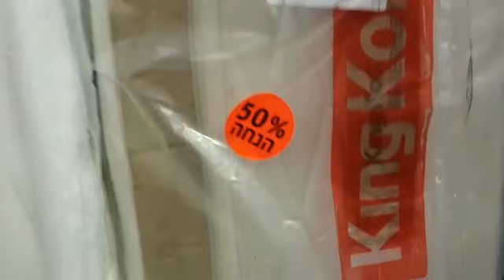חיסול מזרנים עד 5 5 18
חיסול מלאי מזרני מותגים עד 5.5 מוצאי שבת בלילה
50% הנחה על אלפי דגמים ❗
אספקה מיידית! הכל חדש + תעודת אחריות

מבחר ענק של דגמים ומידות:
• מזרנים זוגיים אורתופדיים עכשיו ב₪349
• עמינח, קינג קויל, פולירון, ודר גב עכשיו ב50% הנחה על כל הדגמים!
• מזרני ויסקו ולטקס דו צדדיים ב₪1190
• מנדלבוים ואנגלנדר עכשיו ב50% הנחה
• של קינג רויאל עכשיו ב₪1190
• של קינג דיויד עכשיו ב₪990
• של מדיקומפורט עכשיו ב₪990
ועוד מלא מבצעים שלא תמצאו בשום מקום אחר - אנחנו הכי זולים בארץ!!!

*כל המידות והדגמים עם תעודת אחריות ומקוריות.

עוד מבצעים:
🆘 מיטות מעוצבות ב888 שקל 🆘 שידות ב99 שקל 🆘 קונסולות מעוצבות ב199 שקל 🆘חדרי שינה קומפלט ב870 שקל 🆘 מזרנים זוגיים אורתופדיים ב349 שקל 🆘 סלונים + שולחן ב990 שקל 🆘שולחנות סלון ב199 שקל

איפה כל זה קורה❓
רחוב חרושת 7 - רמת השרון (חנייה בחינם ובשפע)
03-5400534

➊ אספקה מיידית לכל הארץ
➋ המחירים הכי זולים בארץ
➌ 12 תשלומים

אז שימו "אלוף המזרונים" בWaze ובואו
אולם תצוגה ענק וים סחורה בהמחיר הכי זול בארץ

★ רחוב חרושת 7 - רמת השרון (חנייה בשפע וחינם)
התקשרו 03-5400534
או הודעת וואטסאפ ל 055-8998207